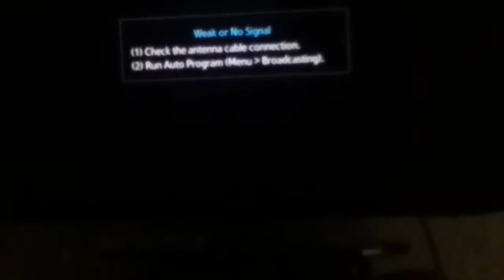A fAmIlY shoW